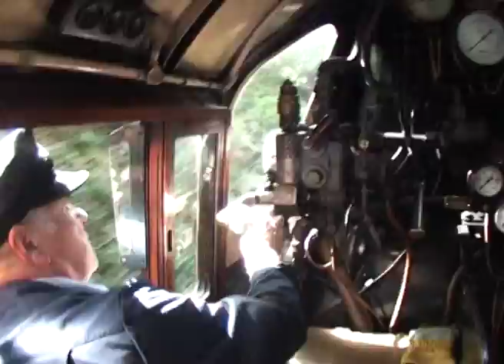Watercress Line - 34007 Wadebridge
37004 Wadebridge at the Watercress Line